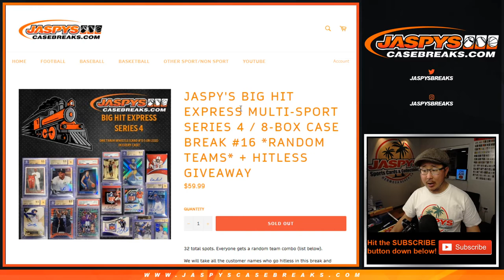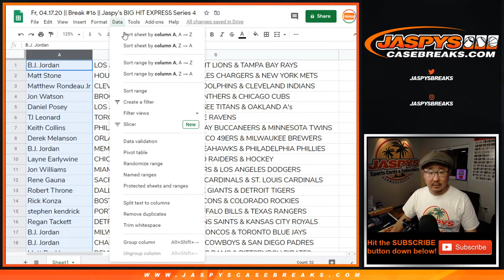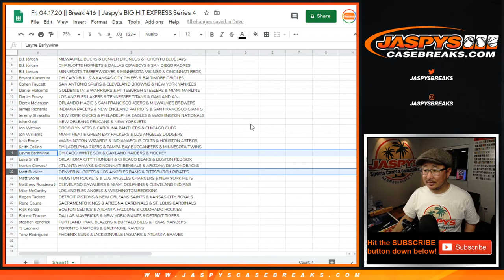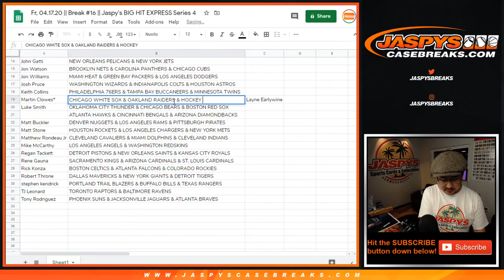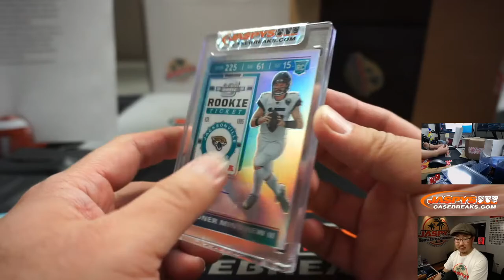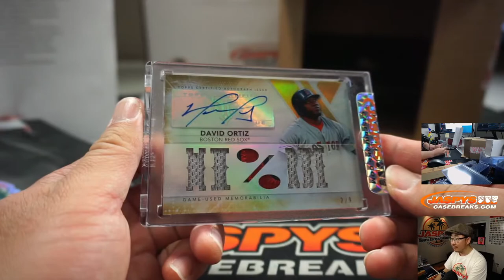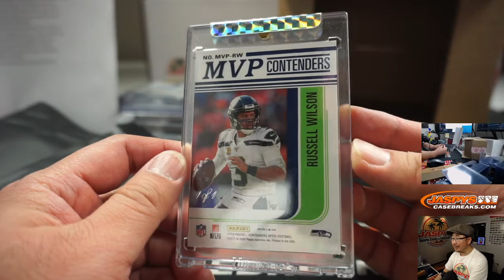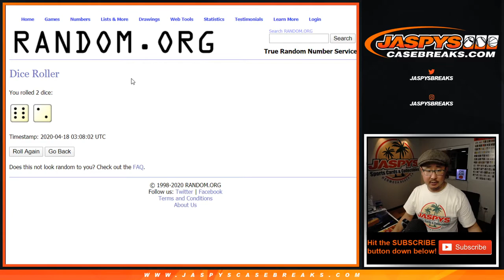Fr, 04.17.20 || Break #16 || Jaspy's BIG HIT EXPRESS Series 4